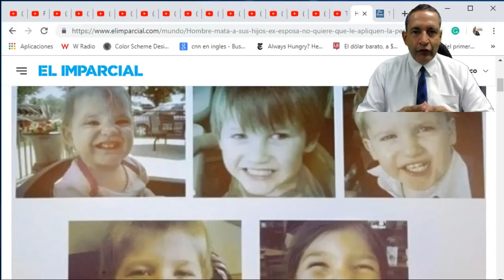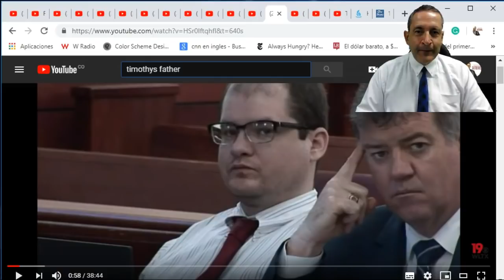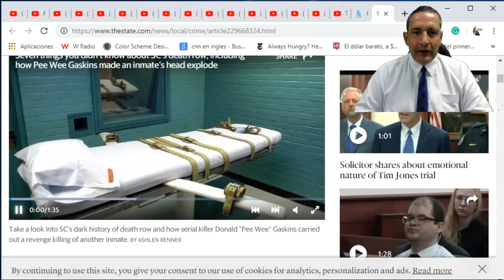UN HOMBRE MATO A SUS 5 HIJOS EN ESTADOS UNIDOS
AL MAYOR LO OBLIGO A EJERCITARSE HASTA SU MUERTE. A DOS HIJOS LOS ESTRANGULO, Y A LOS DOS MAS  PEQUEÑOS LOS ASFIXIO CON SU CINTURON